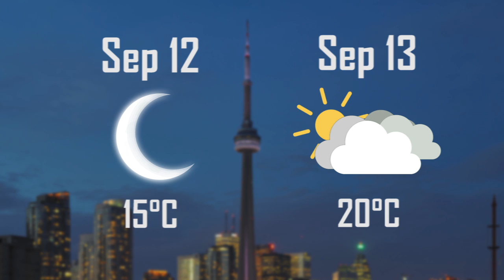明報五點半新聞直播 (2019.09.12) ︳男子大刀亂斬離婚妻子 家門前殺人後自首 ︳2白人男子扮防暴警察 萬錦截遊客搶跑車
- 男子大刀亂斬離婚妻子　家門前殺人後自首
- 2白人男子扮防暴警察　萬錦截遊客搶跑車
- 毋懼七年之癢 陳茵媺分享愛情保鮮法